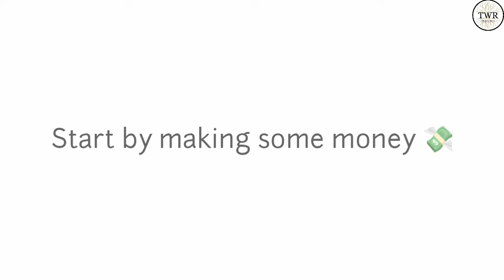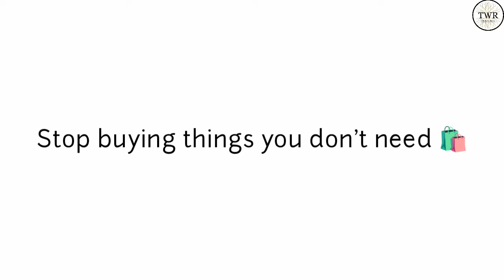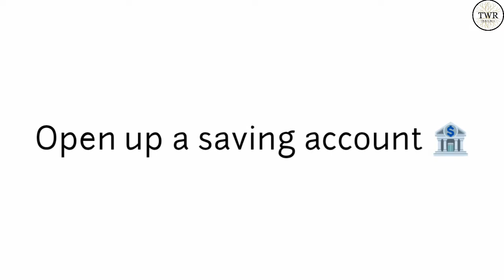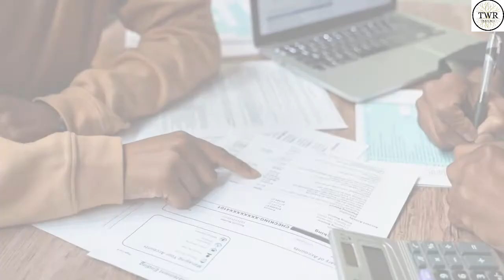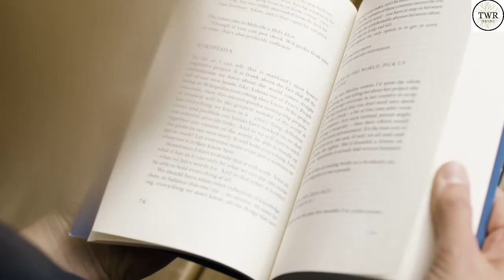How to create more money as a teenager 💸🕺|| Money management tips for teenagers 😎 || in Hindi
YouTube discription
This video is all about how you can manage your expenses as a teenager 😜

If you are a teenager and want to learn how to manage your expenses from a financial expert, then this video is for you. I'll share with you the secrets of managing your money